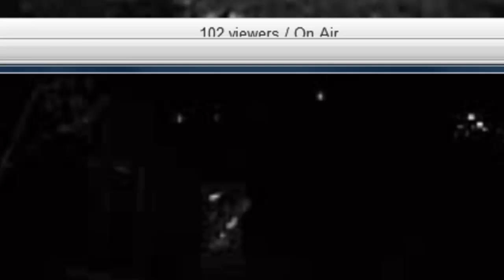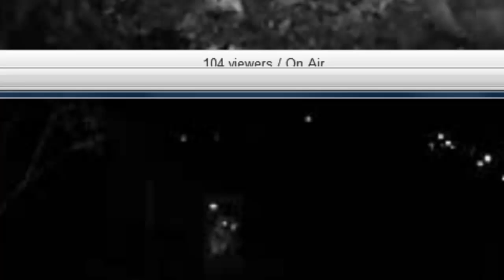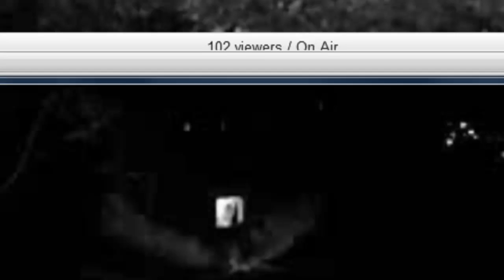Clyde In and Billy Out Part II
Billy on the porch 11:04 pm PST. This is a barn owl box in Chula Vista, CA.  The site host is Owlcamguy and cvowlmom.
To watch the live video stream of the Owltlaws, go (side by side with chat)